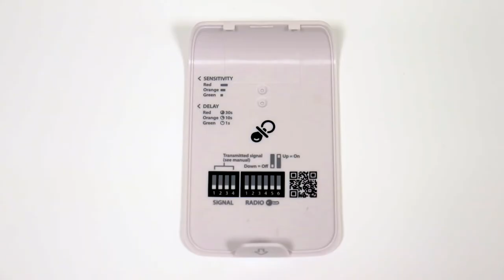Baby Cry Transmitter - How To Use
The Baby Cry Transmitter is part of the Visit smart home system from Bellman & Symfon. Caring for your baby’s health and safety is one of the most important things you do as a parent. This is a fully secure baby monitoring solution for parents with hearing loss. The baby monitor will notify you as soon as your baby needs you, even if you are asleep or a couple of rooms away.

0:00 Introduction
0:21 Unboxing
0:34 Setting Up
1:27 Additional Features
2:21 Accessories
2:46 Batteries
2:57 Radio/Signal Switches
3:20 Outro